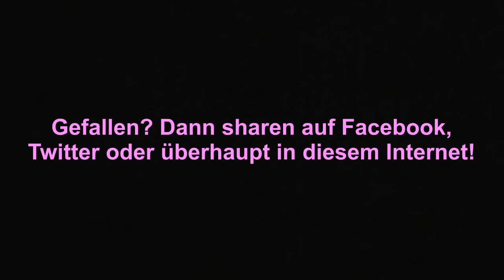"Sorgen" ernst nehmen - oder Rassisten entgegentreten?